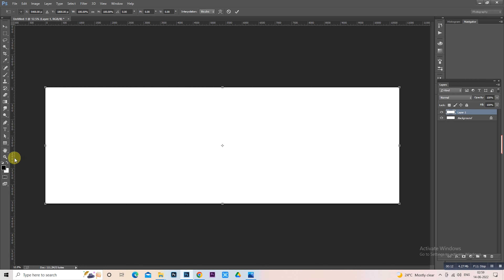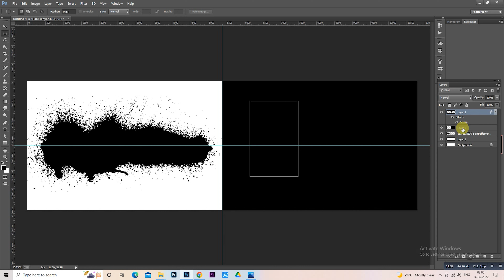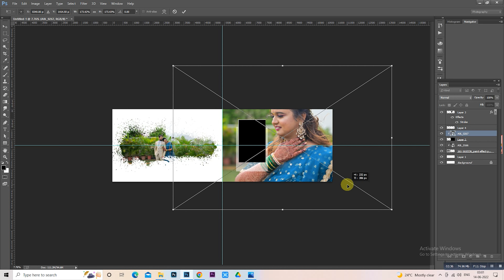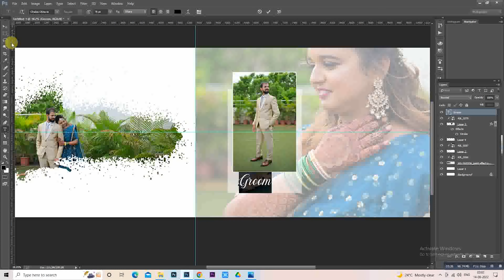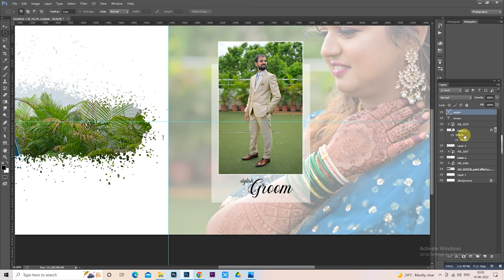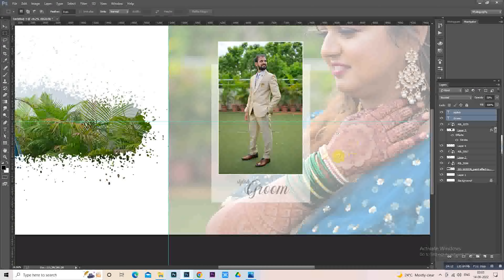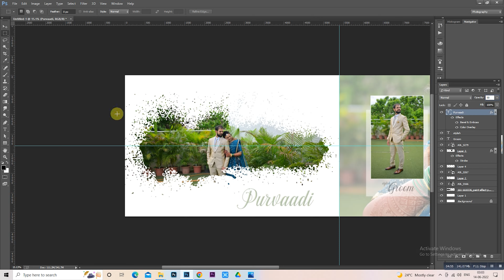Groom Bride Couple Page | photobook album design 12*36 | photoshop cc